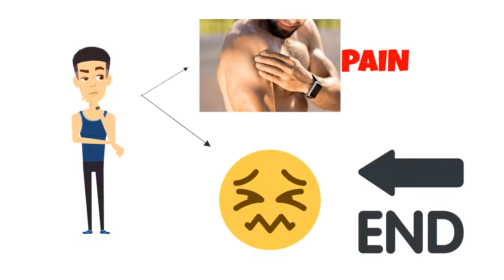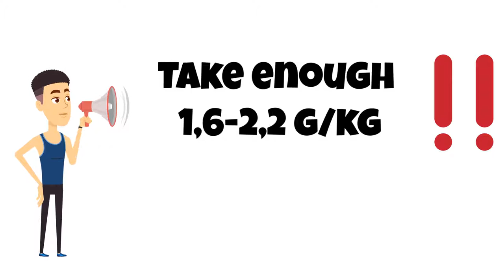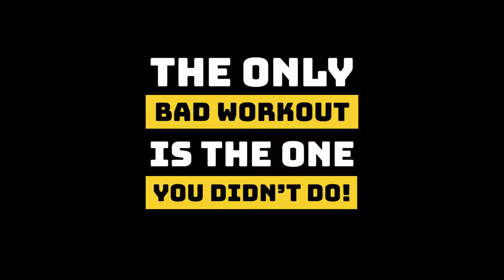5 tips για να χτίσεις μυς ! - Εύκολα και γρήγορα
5 συμβουλές που θα σε βοηθήσουν και εσένα να γυμνάζεσαι σωστά και να χτίζεις το σώμα σου!

Πολλά λάθη και ασάφειες υπάρχουν γύρω από το κόσμο της γυμναστικής και του Fitness.
Ακολουθήστε μας για να λύσουμε μαζί τις απορίες σας!

- Προπονήσου σωστά και με ασφάλεια
- Ζήτα βοήθεια και καθοδήγηση
- Μη βιάζεσαι να δείς αποτελέσματα, προτίμησε να αναπτύξεις τη σωστή τεχνική.